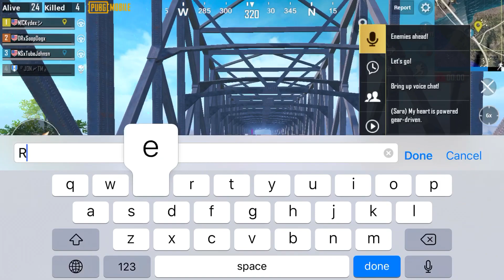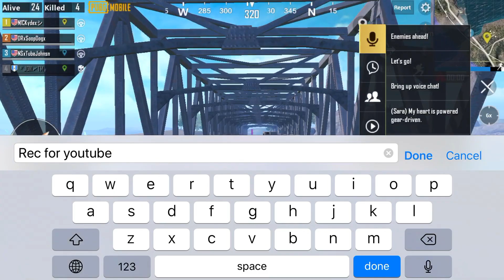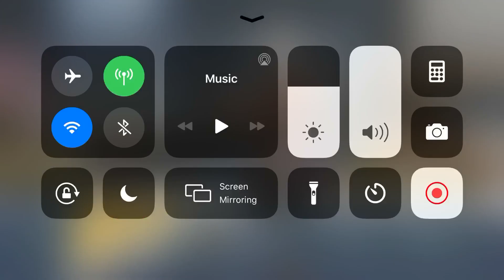Winner winner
My buddy TubeJohnson check his channel out also